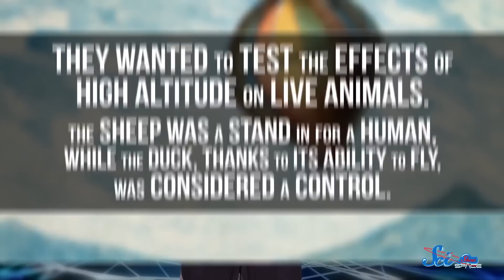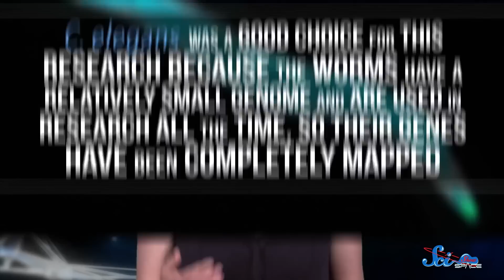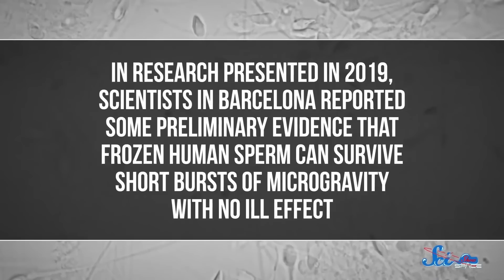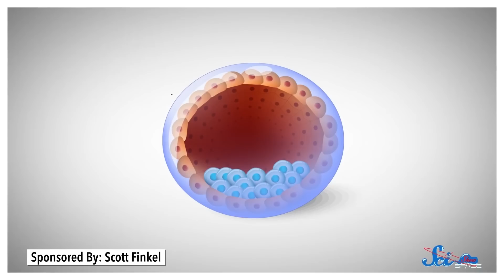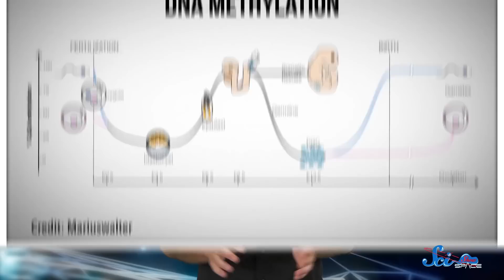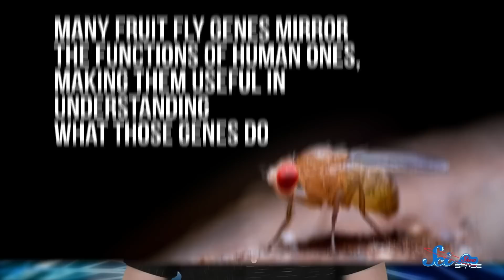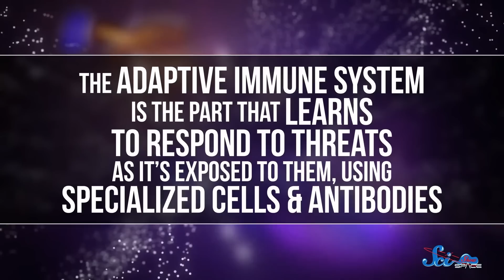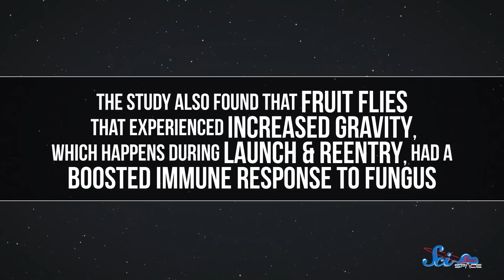Animal Astronauts | Compilation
Humans aren't the only Earth-dwelling animals to face the final frontier. Our journey to the stars has been aided by a number of different animals both yesteryear and today!